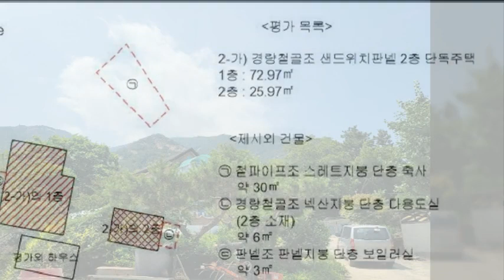귀농 귀촌 전남 장흥군 관산읍 외동리 466 2 시골집 농가주택 경매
6천3백만원대 - 전남 장흥군 관산읍 외동리 466-2 시골집 농가주택경매

1. 권리분석 : 낙찰 후에 낙찰자가 인수할 권리가 없는 것으로 추정이 되나 추가 현장조사 등이 필요함.

2. 토지면적 : 248평, 건물면적 : 41평

3. 점유현황 : 소유주가 점유 사용하고 있음.

4. 투자의견
   1) 귀농/귀촌 하실 분들이 많은 관심을 가지시는 저렴하게 나온 전남 장흥군 관산읍 외동리 466-2 농가주택 시골집경매 물건이랍니다.